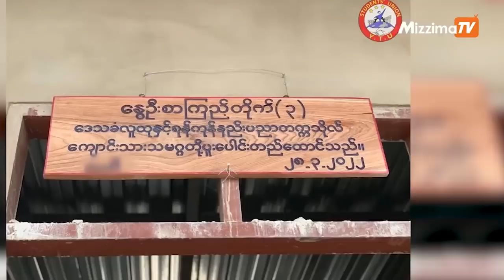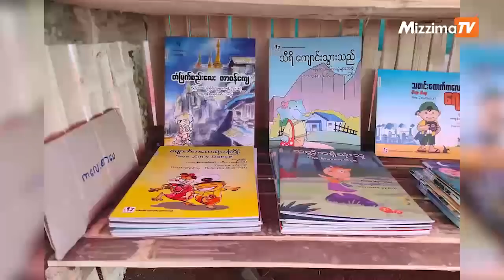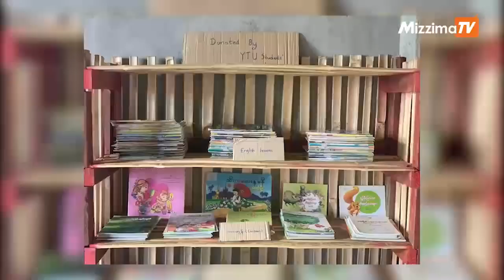ကရင်နီဒေသ စစ်ရှောင်ကလေးများ၏ နွေဦးစာကြည့်တိုက်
ဂျာမုန်း

"အရင်က ဒီလိုမျိုး စာအုပ် မဖတ်ဖူးဘူး။ စာအုပ်အသစ်တွေ ဖတ်ရတော့ ပျော်တယ်" ဟု ကရင်နီ ဒေသခံ စစ်ဘေးရှောင် ကလေးတစ်ဦးက ပြောသည်။

ကရင်နီ ဒေသ၌ အာဏာသိမ်း စစ်ကောင်စီတပ်နှင့် ဒေသကာကွယ်ရေး တပ်ပေါင်းစုများကြား တိုက်ပွဲ ပြင်းထန်နေပြီး စစ်ကောင်စီတပ်၏ အရပ်သား ပြည်သူများအပေါ် ပစ်မှတ်ထား တိုက်ခိုက်မှု များကြောင့် ထွက်ပြေး တိမ်းရှောင်နေရသည့် ဒေသခံများလည်း နေ့စဉ်နှင့်အမျှ တိုးပွားလျက် ရှိသည်။

ယခင်က COVID-19 ကူးစက် ပျံ့နှံ့မှုများကြောင့် စာသင်ကျောင်းများ ပိတ်ထားရသည့် အပြင် စစ်တပ် အာဏာသိမ်းပြီးနောက်ပိုင်း  အာဏာရှင် ဆန့်ကျင်ရေး တိုက်ပွဲများ ရှိလာသည့်အတွက် ကရင်နီဒေသ ကလေးငယ်များ စစ်ဘေးရှောင်တိမ်းရင်း ပညာသင်ကြားခွင့် ဆုံးရှုံးနေကြရသည်။

ထိုသို့ ပညာသင်ကြားခွင့် ဆုံးရှုံးနေသည့် ကရင်နီဒေသ ကလေးများ အတွက် အဓိက ရည်ရွယ်ကာ ရန်ကုန် နည်းပညာတက္ကသိုလ် ကျောင်းသားသမဂ္ဂက ဦးဆောင်၍ "နွေဦး စာကြည့်တိုက်" များကို ဖွင့်လှစ် ပေးခဲ့သည်။

နွေဦး စာကြည့်တိုက်လေးများသည် ကရင်နီ ဒေသရှိ စစ်ဘေးသင့် ကလေးငယ်များ၏ စိတ်ထွက်ပေါက် တစ်ခု ဖြစ်လာပြီး ပညာရေးနှင့် အလှမ်းဝေးနေသည့် ကာလအတွင်း စာဖတ် အလေ့အကျင့်ကောင်းကိုလည်း ဖြစ်ပေါ် လာစေခဲ့သည်။ ထိုနေရာက စစ်ဘေးရှောင် ကလေးငယ်တို့အတွက် နားခိုရာနှင့် ဗဟုသုတ ရှာဖွေရာ အသိုက်အမြုံလေးတစ်ခု ဖြစ်လာခဲ့သည်။